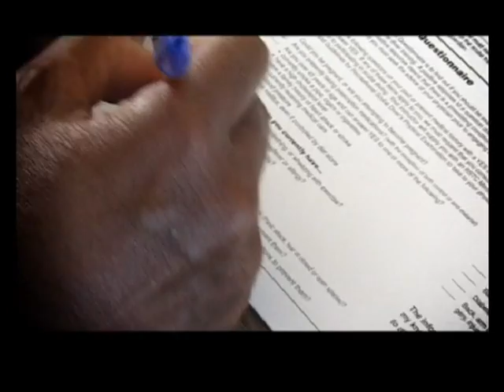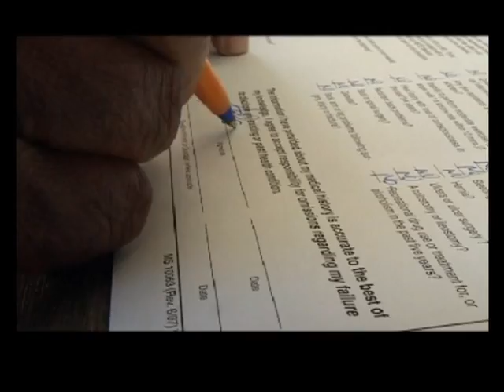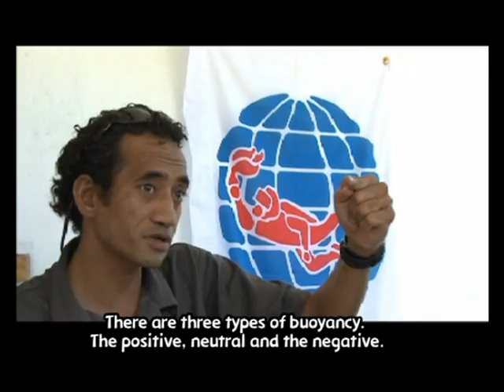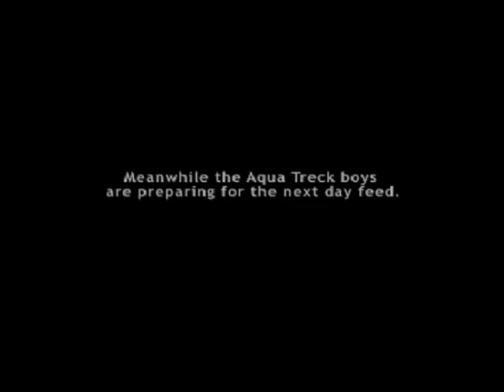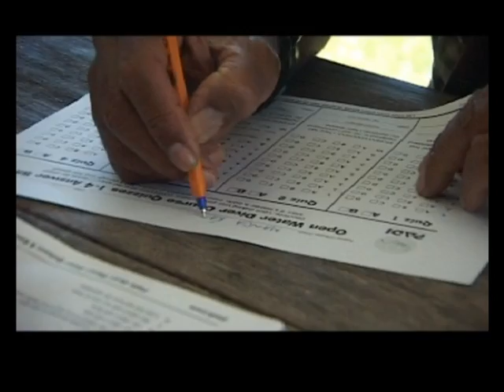We Ni Yava: Learning to Dive, Part 1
The Sharkman Manoa Rasagitale visits AquaTrek Fiji and learns to dive.

Used with permission of Manoa Rasagitale and Mai TV.